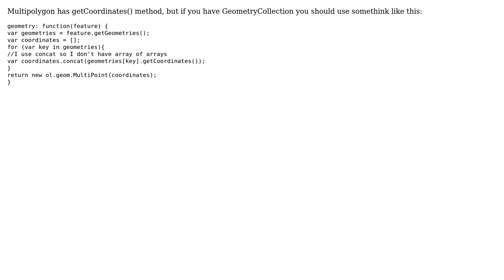GIS: Get all the coordinates of a feature in OpenLayers 4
With thanks & praise to God, and with thanks to the many people who have made this project possible! You are responsible for your own actions.